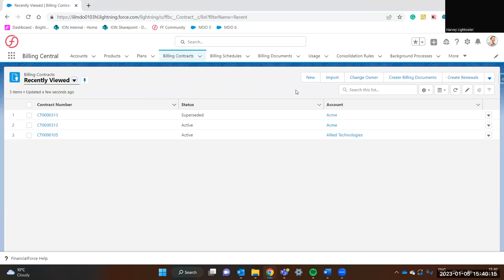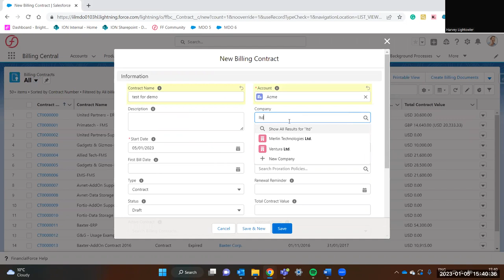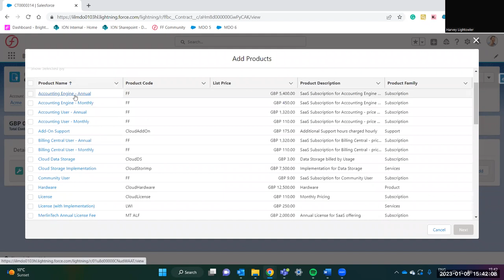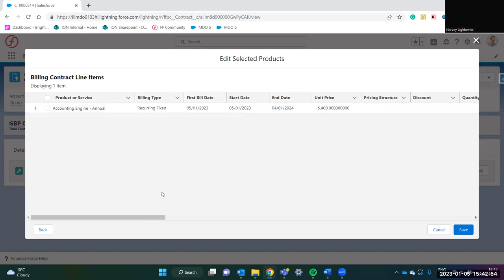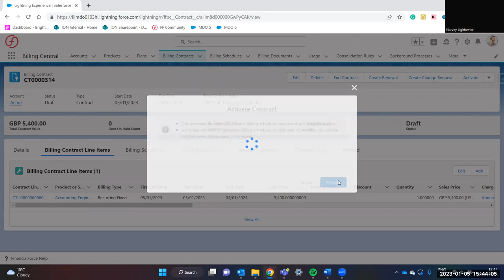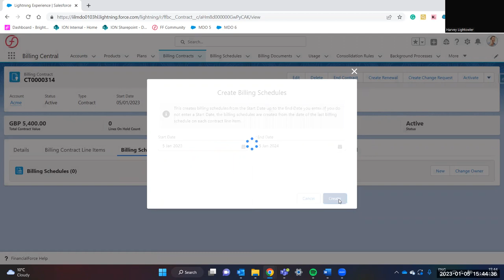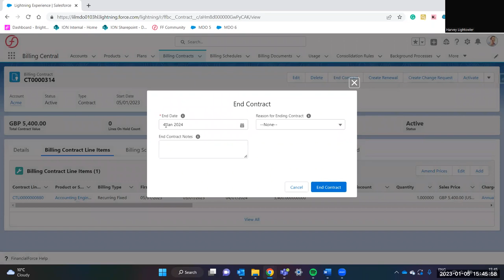FinancialForce Billing Central Demo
Watch our video on how to use FinancialForce Billing Central.